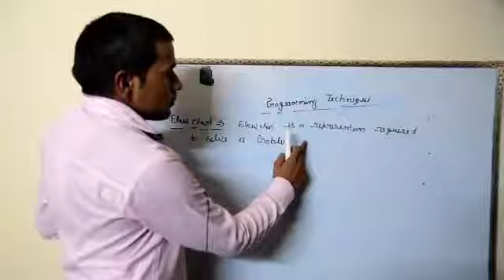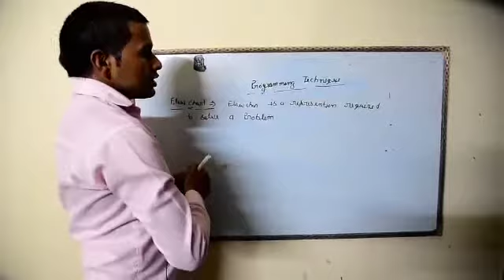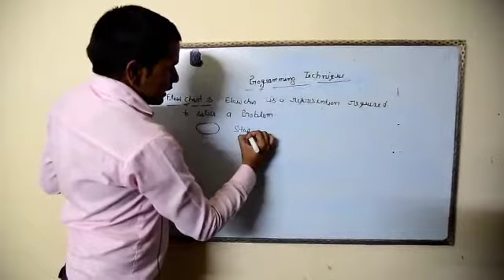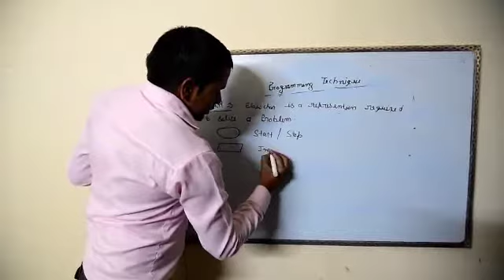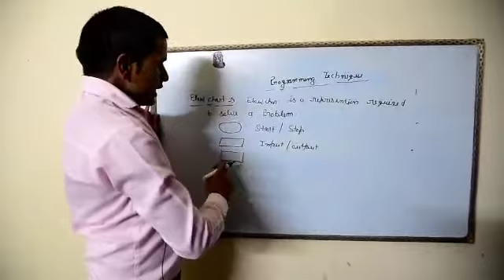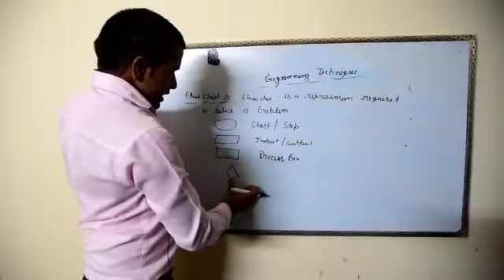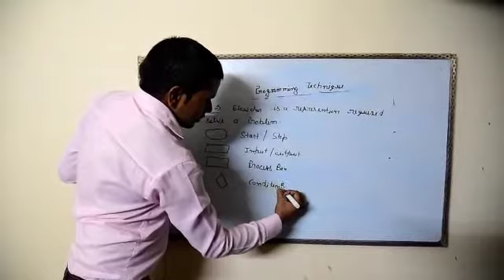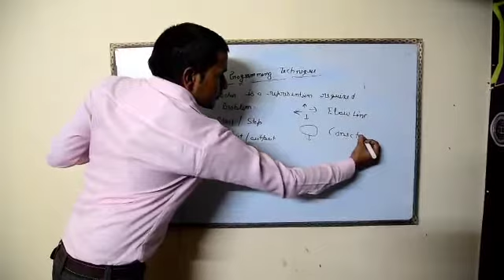What is a programming technique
Usman Ali